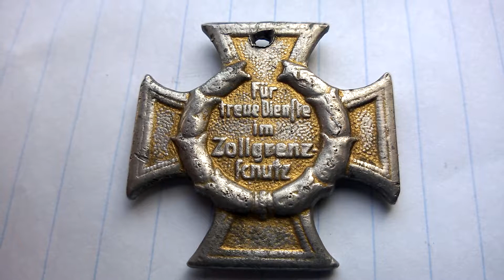Копія нагородного хреста за вислугу в митно прикордонної охорони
Орігінал коштує 113000грн.

2300 рублів з перерахунку з рублів на гривні на 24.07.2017р. виходить 1100грн.
Я продам за 1100грн. бо немає синьої стрічки.

Хрест за вислугу в митно-прикордонної охорони 3-рейху, виконаний у бронзі, на оригінальній колодці з вишивкою для носіння на парадній формі. Відмінний стан! Оригінал.

17 лютого 1939 року за особистою вказівкою Гітлера імперським міністром фінансів була заснована нещодавно розроблена медаль для німецьких митників. Вона мала тільки один клас і представляла собою бронзовий хрест розмірами 42X42 мм. Аверс хреста прикрашав імперський орел зі свастикою на тлі незамкнутого вінка з великих стилізованих листя. Орел з вінком дуже походили на поліцейського, що цілком узгоджувалося з сутністю самої служби. На реверсі в точно такому ж вінку був напис «Fur treue Dienste Zollgrenzchutz» ( «За вірну службу в митно прикордонної охорони»). Синя стрічка шириною 35 мм могла мати на лицьовій стороні вишитого жовтою ниткою орла.
Нагородні критерії для медалі були різні для службовців нижчої ланки (цивільний конторський персонал) і для чиновників високого рангу, які одягали уніформу і відповідають за охорону кордону в межах своїх обов'язків. Якщо першим медаль давалася за 8 років служби, то другим - тільки за 4 роки. Медаль міг отримати і людина не пов'язаний з митницею, якщо він своїми діями допоміг, наприклад, припинити незаконне ввезення або вивезення заборонених предметів, або повідомив відомості про контробантістах або брав участь в їх затриманні. У Загальній групі медаль носилася після всіх бойових, військових послужному і почесних нагород.